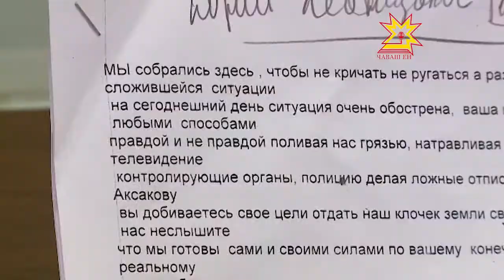Снести ларьки нельзя оставить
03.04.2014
Торговые павильоны на пешеходной улочке, связывающей  железнодорожный и  новый автовокзал, стали предметом жарких споров между их владельцами и представителями администрации Чебоксар. Снести ларьки нельзя оставить — где в этой фразе поставить запятую?